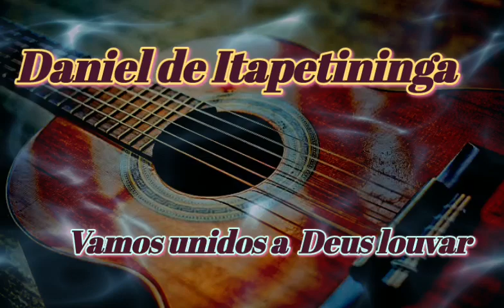Vamos unidos a Deus louvar - Daniel de Itapetininga